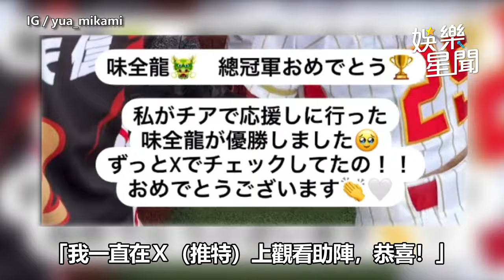祝賀味全龍奪冠！三上悠亞曬「15秒應援片」甜喊：我一直在關注哦｜三立娛樂星聞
畫面來源：IG／yua_mikami、資料畫面